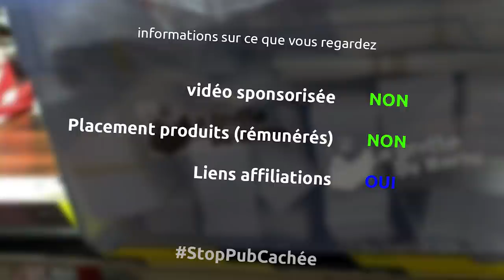utilisation de chutes de forex pour se fabriquer des Urban Cagettes - Ep358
et oui aujourd'hui j'utilise des restes et des chutes de forex, ce matériau génial pour fabriquer des urban cagettes pour trimballer des bières ou pleins de trucs chez vous, super solides et super stylées...

le matériel
protection oreilles 3m
scie à onglet metabo 250mm
serre joint
pince croco
équerre plastique
perceuse ryobi
fraise bois
défonceuse triton 2400w
fraise 30mm CMT
aspirateur makita 25l
pistolet cartouche wolfcraft
colle pu
gants nitrile
agrafeuse pneumatic rapid